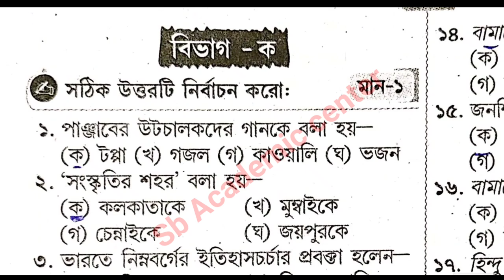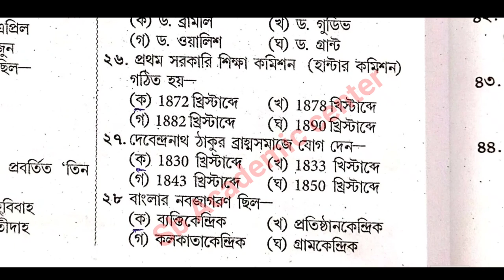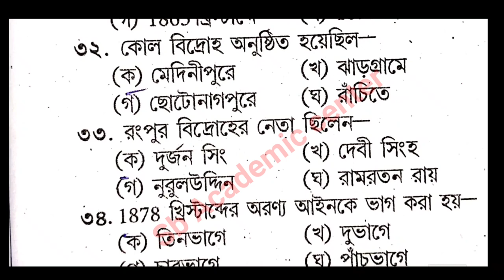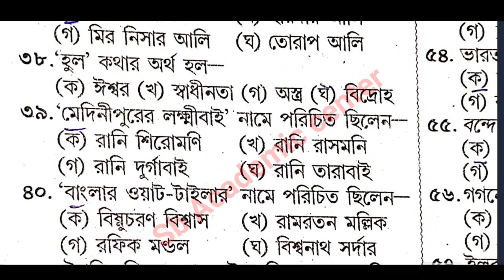Madhyamik 2024 History suggestion// Wbha ABTA Test Paper Solved 2024 History// Class 10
Madhyamik 2024 Wbha Test Paper Solved Class 10

Madhyamik Wbha test paper Solved 2024
Class 10